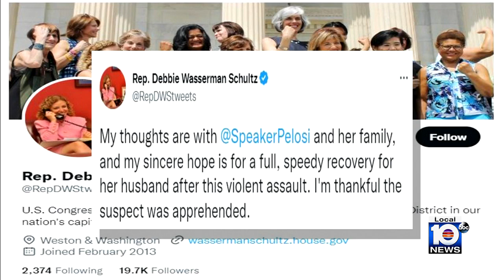Paul Pelosi expected to make full recovery after vicious attack in San Francisco home